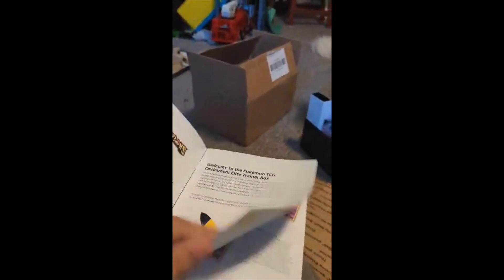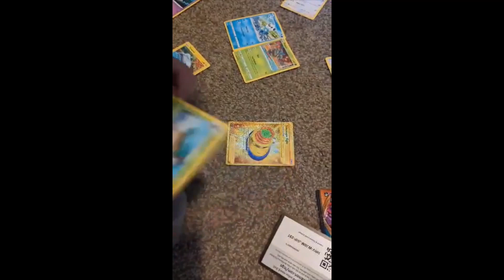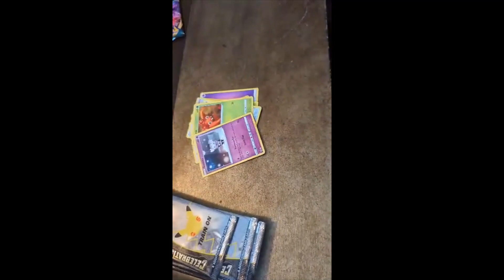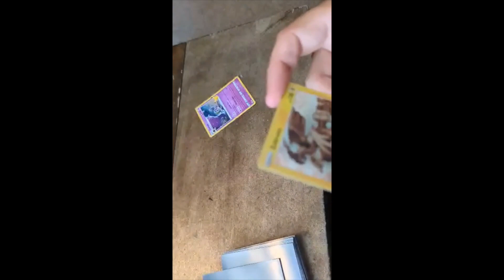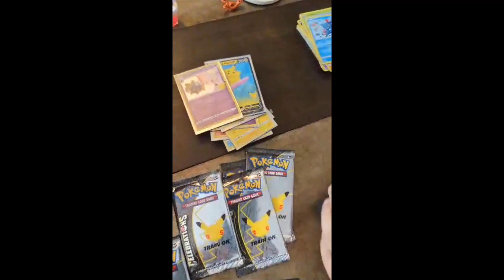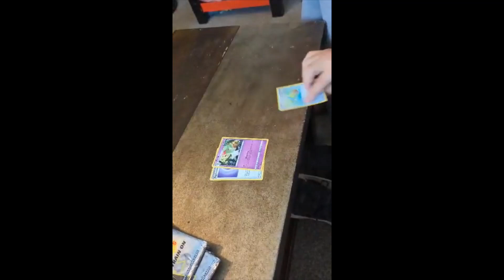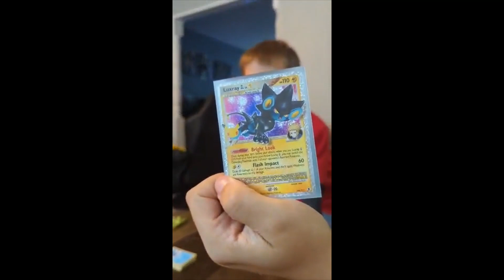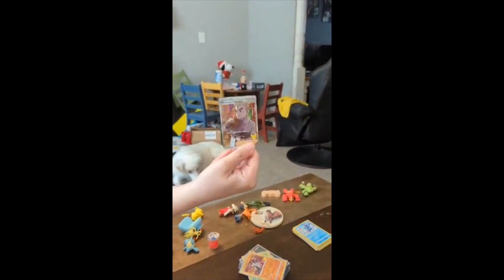Lucas gets a 25th Anniversary Elite Trainer box for his 6th Birthday from Shane aka Grazeland!!!